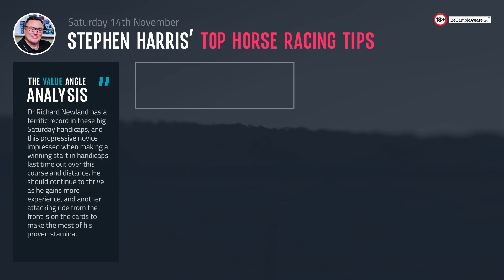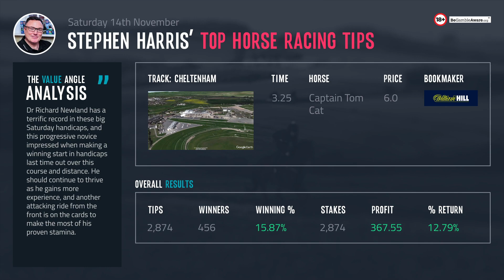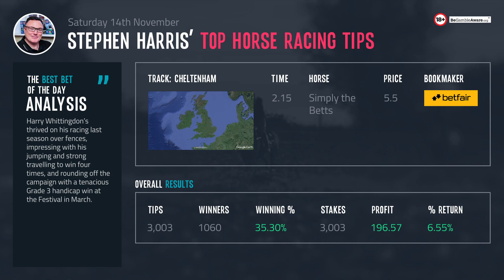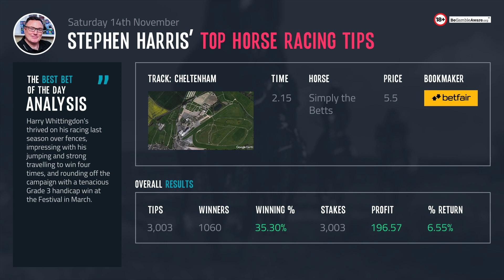Stephen Harris’ top horse racing tips for Saturday 14th November